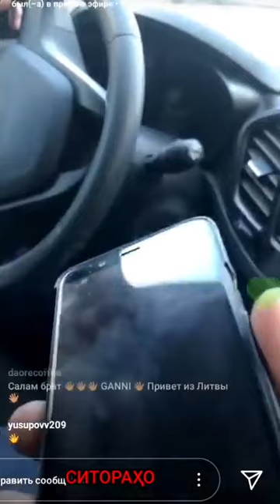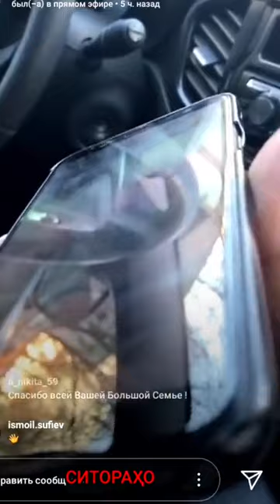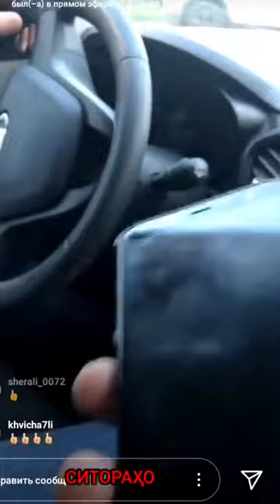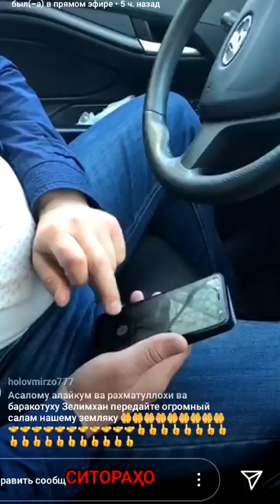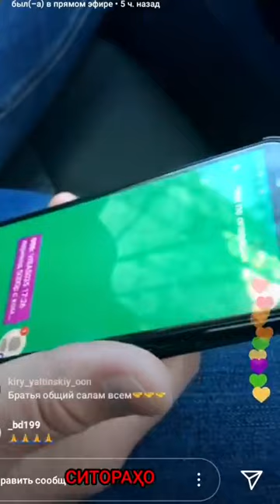Мурочиати Зелимхан дар Борода ТЧ